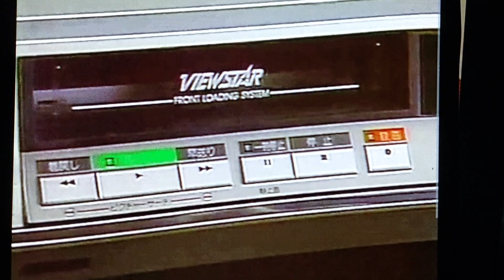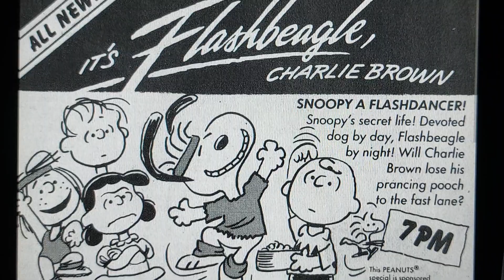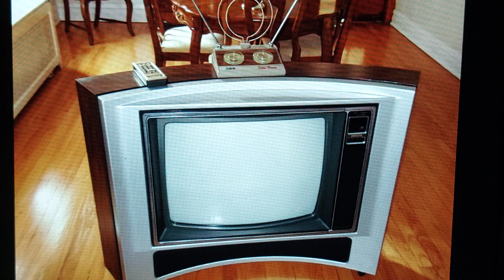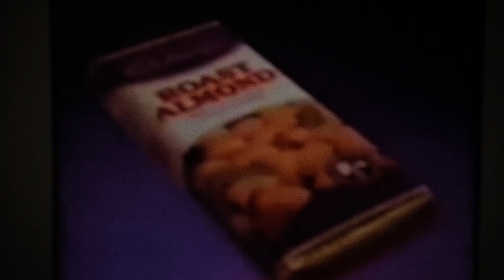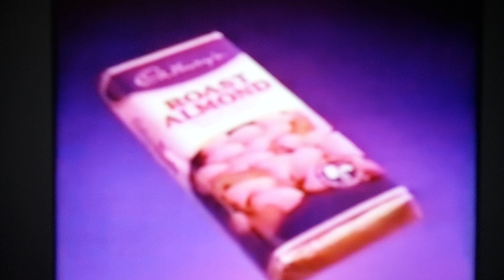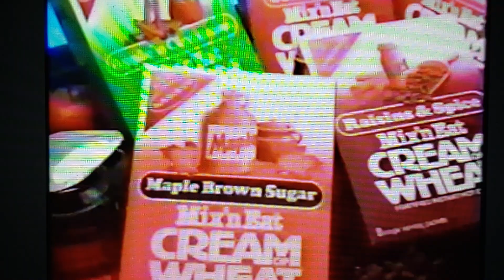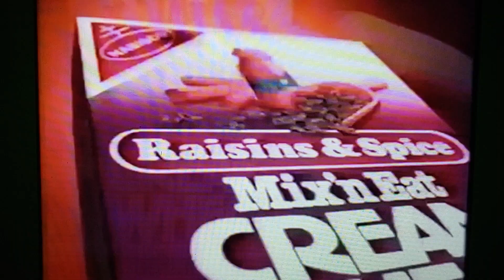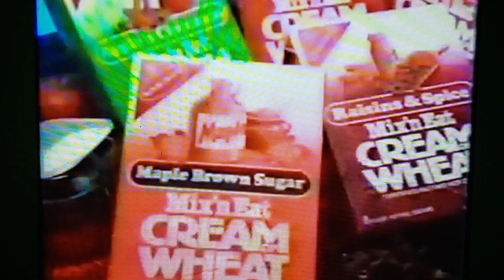It's Flashbeagle's 40th, Charlie Brown.